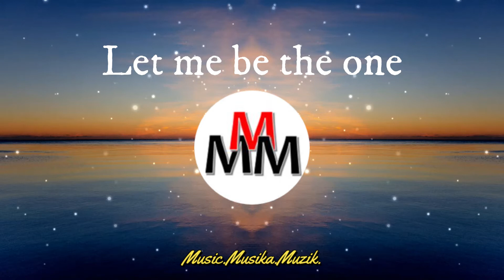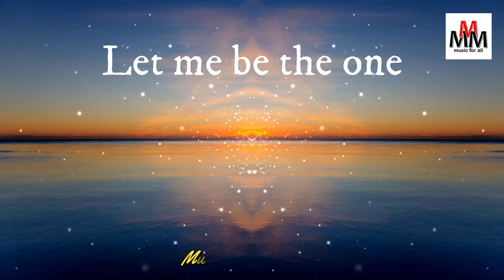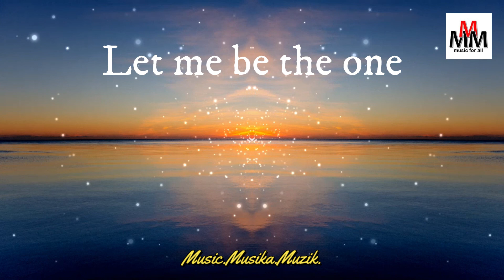LET ME BE THE ONE (Cover by Keiko Necesario)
When I uploaded this, I had the following number of subscribers: 23

HELP to GROW this channel by SUBCRIBING, LIKING and SHARING the videos if you enjoy them! Have a nice day! Love of music in any language lives on! ❤